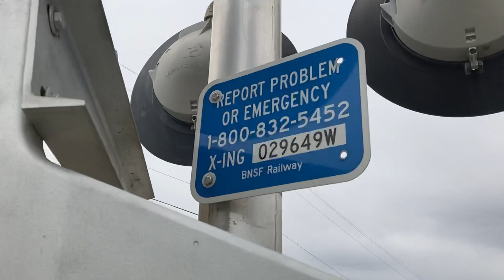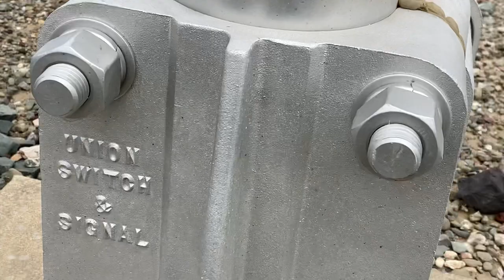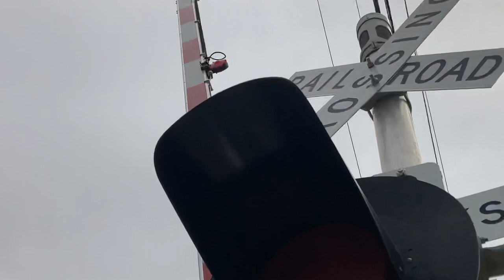Delta Rd, Railroad Crossing Tour to Check out my new camera, (Knightsen Ca)